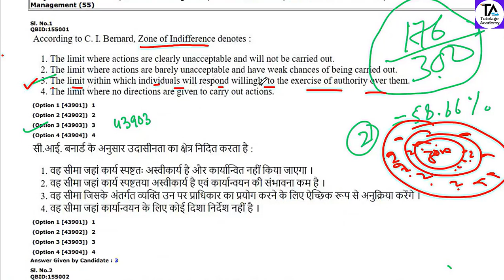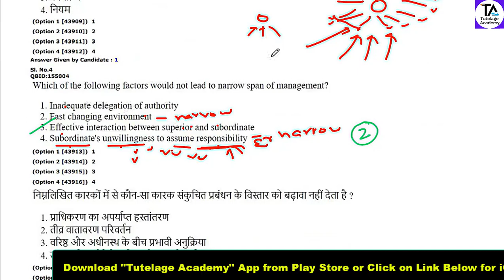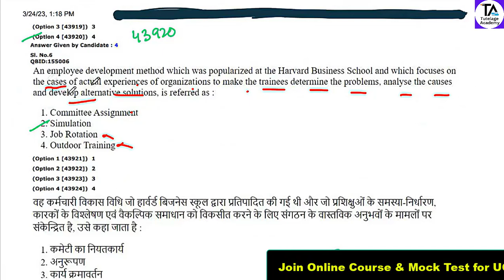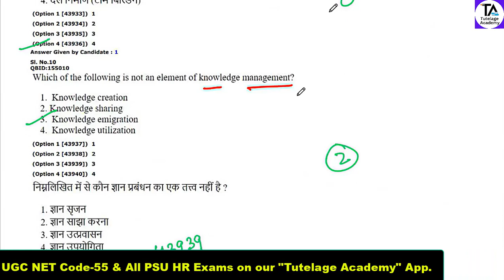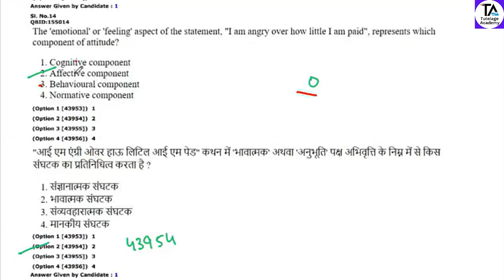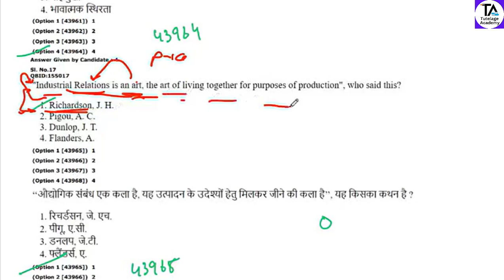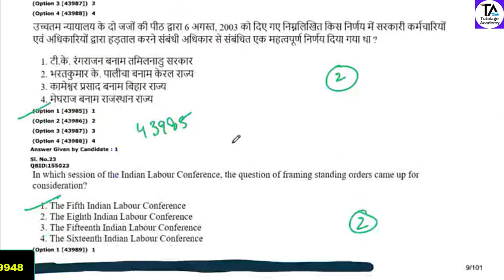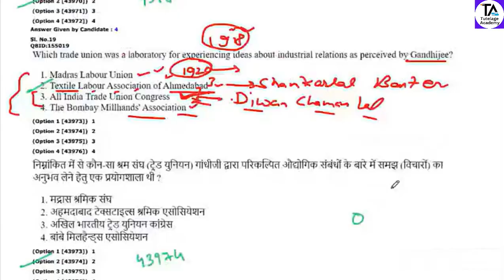NTA UGC NET Labour Welfare Paper Code-55 PYQ December 2022 (Part-01) by Richa Bharti Ma'am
NTA UGC NET Paper Code-55 Labour Welfare Previous Year Questions Paper December 2022 by Richa Bharti Ma'am.

Join Best Online Course & Mock Test for UGC NET Code-55 and All PSU HR Exams by our Expert & PSU HR, NET/JRF Qualified Facilities.